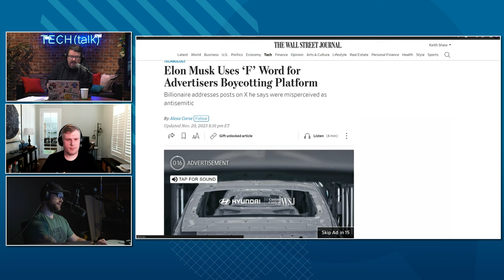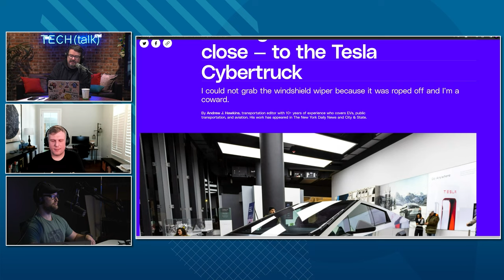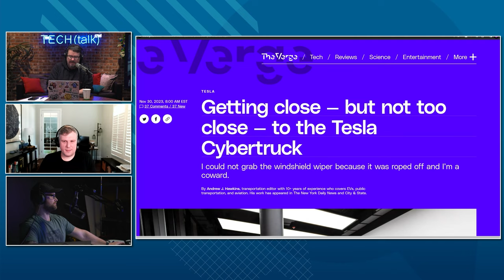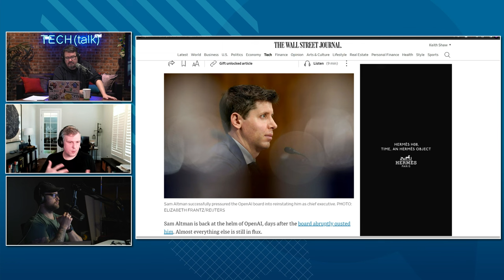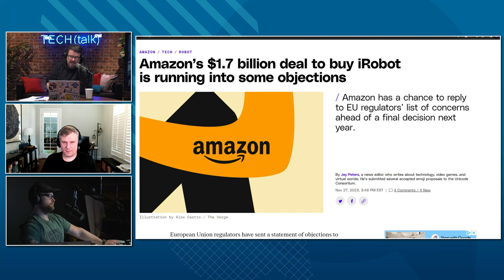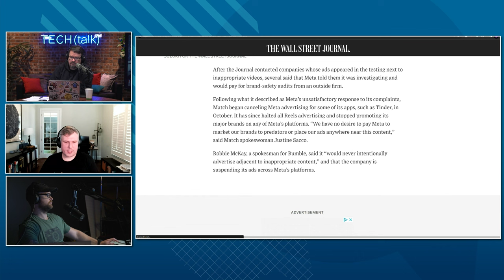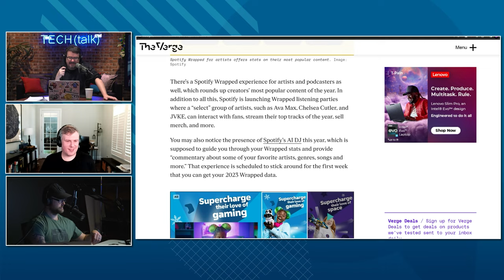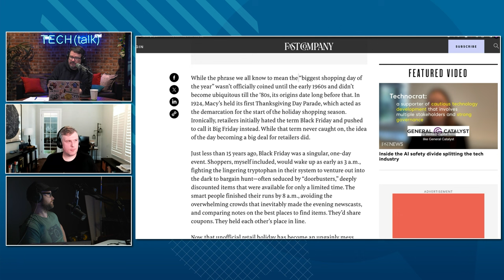Elon Musk vs. the world, part X | Ep. 112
Billionaire Elon Musk goes after Disney’s Bob Iger, claiming blackmail for advertisers moving away from Twitter/X, right in the middle of the ‘launch’ of the Cybertruck. Discussing the week’s technology news with Keith is guest co-host Jeremy Duvall, CEO of 7Factor Software. Also discussed: Instagram’s algorithm issues are troubling for showing content to child predators, and Spotify gets praise for its annual Wrapped song-listening package.